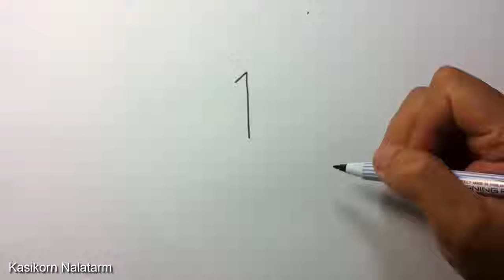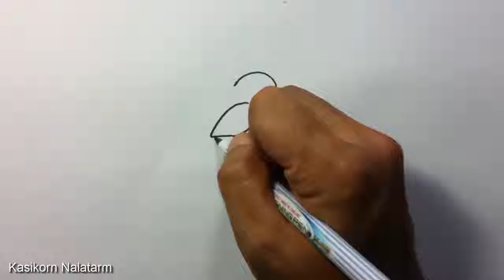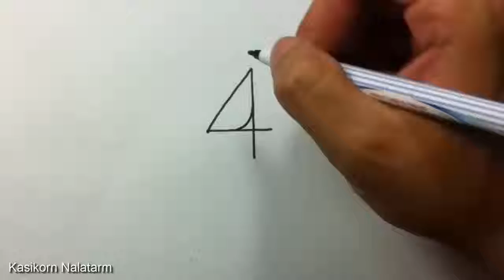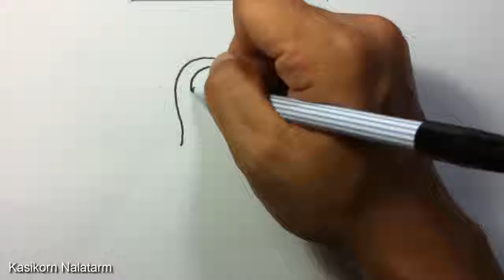Learn How to turn Numbers to drawing in Just few minutes!!! (Be a next painter!)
Time to learn new things today!

Source and Subscription:
I don NOT own this video nor the image on the video.

Today I upload "Very Easy ! How to turn Numbers into the cartoon birds  step by step - doodling art game on paper for kid" A Numbers Transform game video in doodle style. Step by step - Easy to create and draw together with your kids. or personal Art Classroom.

             Cool Song By Silent Partner